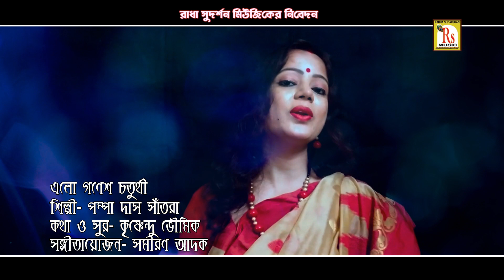2020গণেশ চতুর্থী স্পেশাল || পম্পা দাস সাঁতরা || ELO GANESH CHATURTHI || PAMPA DAS SANTRA || RS MUSIC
Presenting You The New (2020) Folk Song "ELO GANESH CHATURTHI " From The New Album "AMI BRINDABONE CHOLE JABO" By RS MUSIC.

* Song- ELO GANESH CHATURTHI
* Singer- PAMPA DAS SANTRA
* Album- AMI BRINDABONE CHOLE JABO
* Lyrics & Music- KRISHNENDU BHOWMIK
* Music Arranger- SAMIRAN ADAK
* Mixing & Mastering- SUDIP SANTRA
* Music Label- RS MUSIC (KRISHNENDU BHUNIA)
* Language- BENGALI